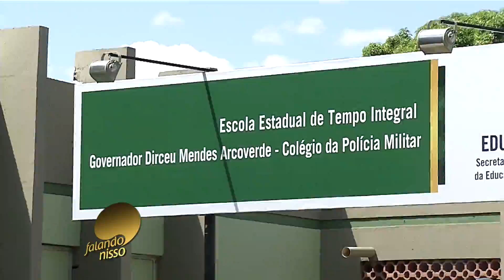Meio Norte: Programa Falando Nisso - Bl 03 - 25 08 15